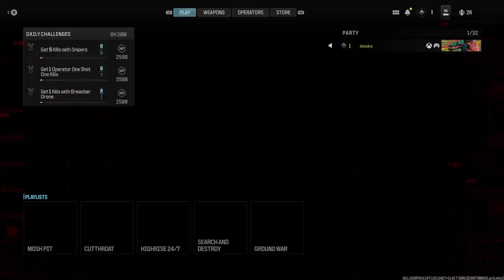MW3 2023 Beta - My First Impressions Is It Fun ? Find Out with Ghost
#1 Appreciate The Support Enjoy

My First Couple Of Matches Already In SBMM Kicking In They Tracking My Record Of MW2 Horrible First Impressions.

No Commentary Only GP With Ghost

@GhostEmile  - Link YT Channel

MW3 2023 - I'm Playing On 4k/60 fps

My Twitch Stream = Is 720p 30fps Unfortunately

Social Media Links ↓
Socal Media Follow & Support ↓
When I Go Live & Updates ↓

My Streams That Turns Into Videos Used To Be 1080p/30fps But Since Twitch Mess Up My Streams Been Having Issues Since Then In The Beginning Of 2023 Now Unfortunately It's 720p/30fps

Watch live :
                      720p Version ↓